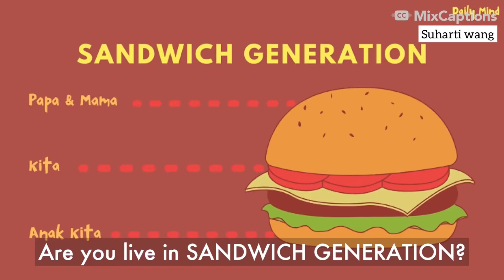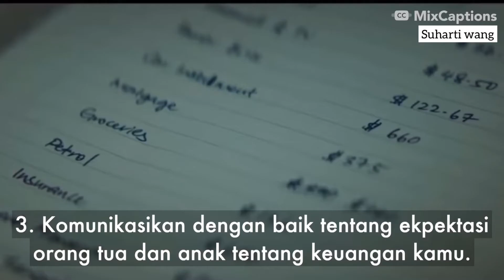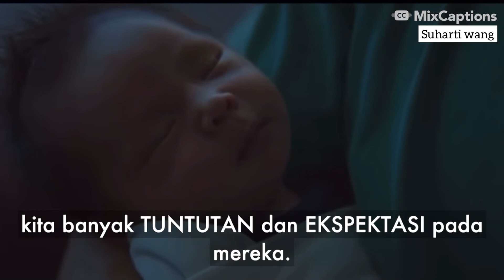WE WILL BE THE LAST SANDWICH GENERATION | PUTUSKAN RANTAI GENERASI SANDWICH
Video ini saya buat berdasarkan pengalaman2 saya saat bertemu beberapa keluarga yg pernah saya jumpai, baik itu kerabat dekat, clients, sahabat, dan para mommies disekolah. Dimana digenerasi saya banyak bgt keluarga yg terjebak disandwich generation, yaitu posisi financial yg terjepit diantara generasi atas dan generasi bawah.
Bahkan beberapa generasi sebaya saya masih ada yg menganut generasi ini.

Beruntungnya saya memiliki org tua modern yg mandiri secara financial dan tdk mau menjadi beban anak. Tetapi ini justru membuat saya tulus memberikan mereka hal2 yg bs saya lakukan sbg seorg anak ketika saya mampu, mrk selalu men-support ketika kita hendak memanjat naik, bukan menarik kaki kita sehingga saat memanjat semakin berat.

Semoga video ini bisa membantu kamu yg terjebak disandwich generation dan menyadarkan kita agar sama2 memutuskan rantai generasi ini cukup sampai digenerasi kita. Menualah dgn bijak, jdlah org tua yg modern yg ketika tua kita disenangi dan dikasihi anak cucu dengan tulus :)
Ini salah satu wujud kasih sayang kita kepada anak kita :)
Semoga bermanfaat